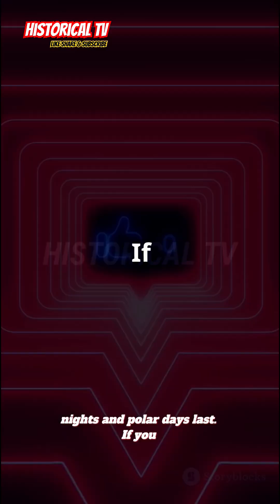🤯 111 Days of Night: The Polar Night Phenomenon Explained!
Can you imagine living in a small town where darkness reigns for **111 days** straight? Welcome to the captivating world of **Polar Night**! In this short video, we explore why certain regions near the poles experience such prolonged periods without sunlight. As the Earth tilts at **23.5 degrees**, some areas remain in darkness for months, while others enjoy endless daylight during **Polar Day**. Discover how this unique phenomenon shapes life in the **Arctic Circle** and the cities that thrive despite continuous night.

111 Days of Night: The Polar Night Phenomenon Explained!